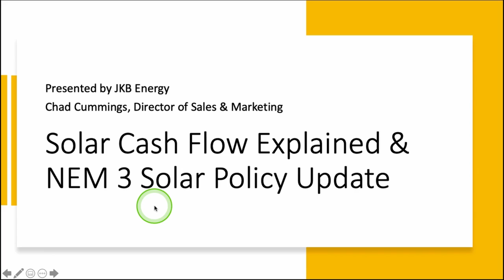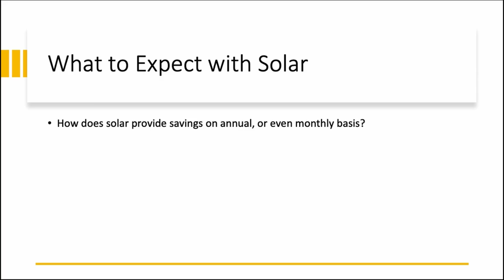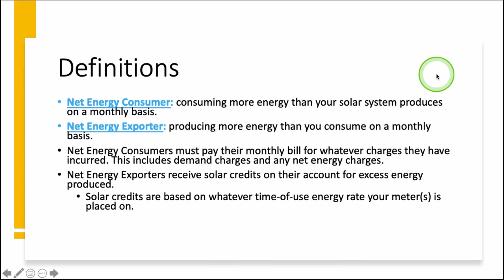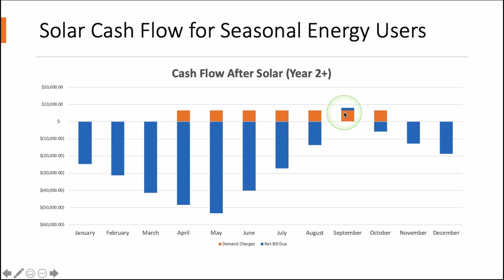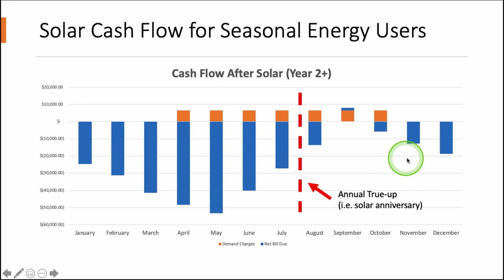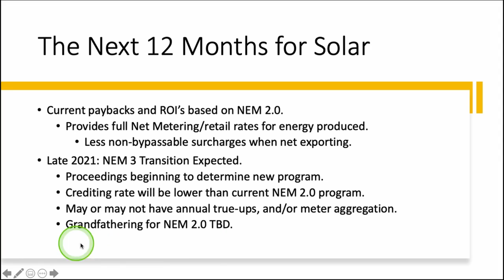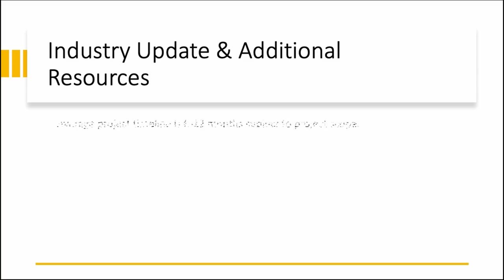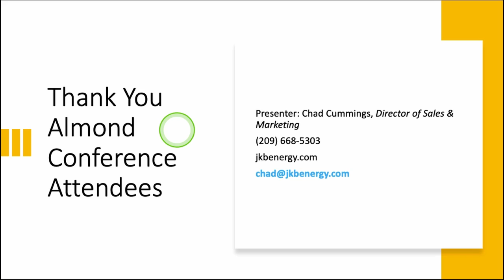Almond Stage: JKB Energy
Almond Stage: Solar cash flow explained and NEM 3 solar policy update by JKB Energy

Come learn how solar provides a positive cash flow within its first year of operation. Small and large solar installations are currently achieving record returns on investment rates due to the high cost of energy. However, California’s solar policy will soon transition to NEM 3, which will reduce the potential savings of solar. Learn how to avoid this drop-off, and gain tax credits at the same time.